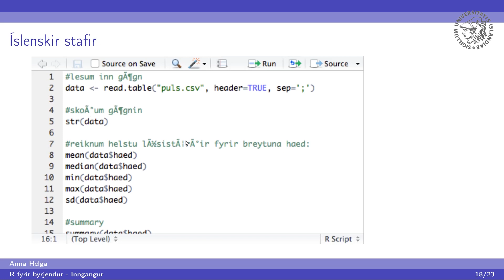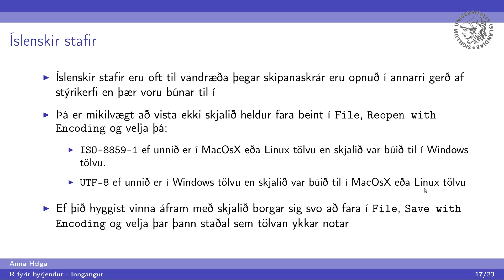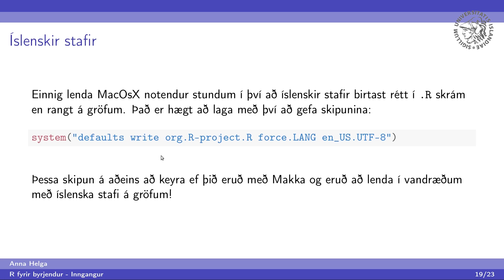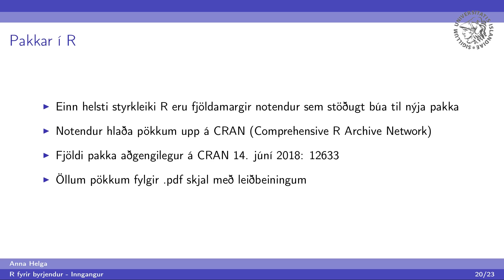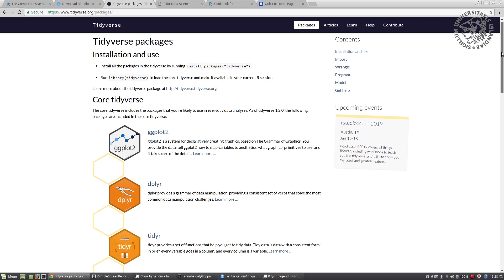R frá grunni - Kafli 1 - 6. hluti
R frá grunni - 1. kafli